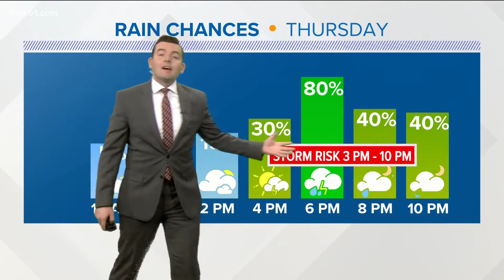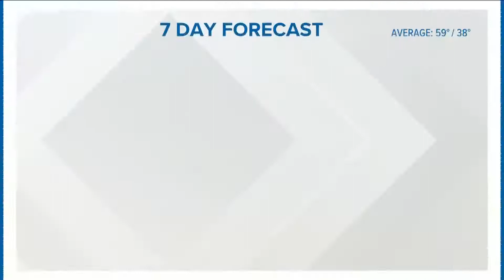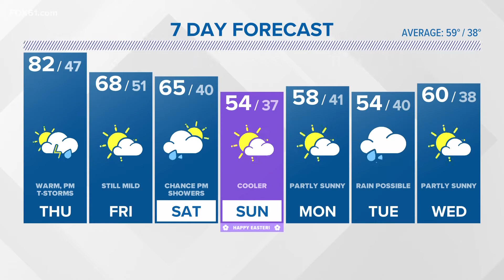CONNECTICUT FORECAST: Severe storms expected in parts of state on Thursday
Temperatures expected to cool into Easter weekend